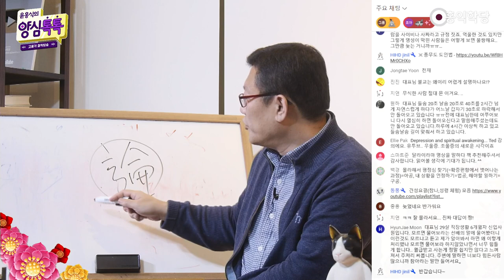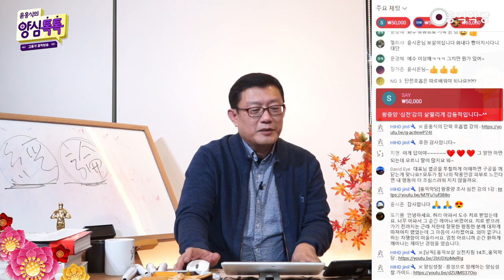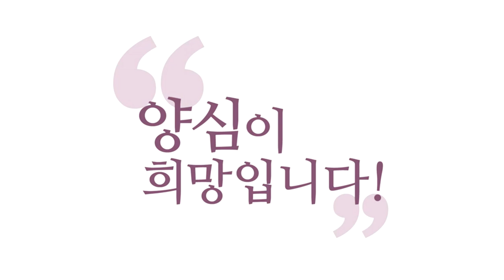[3분 인문학] 저는 논문이 아닌 경(經)을 쓰는 사람입니다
- (211021 양심톡톡) 저는 논문이 아닌 경(經)을 쓰는 사람입니다